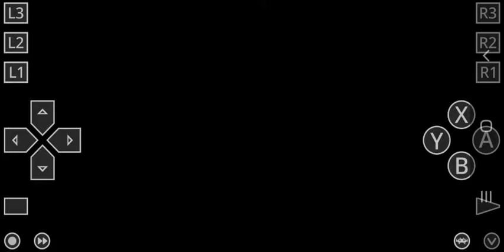Last Resort - Intro and Demo (NeoGeoCD)